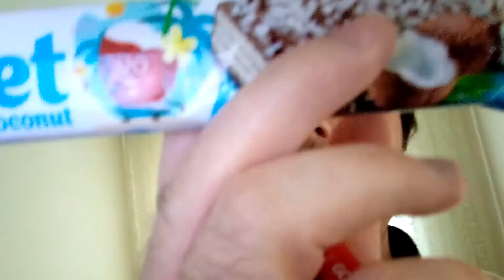BİM DEKİ HİNDİSTAN CEVİZLİ GÜZEL GOFRET